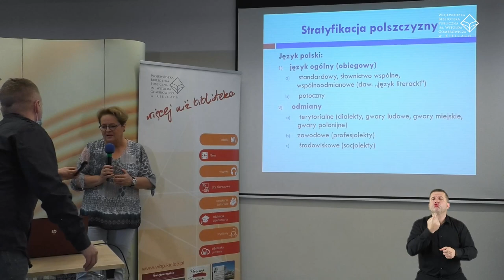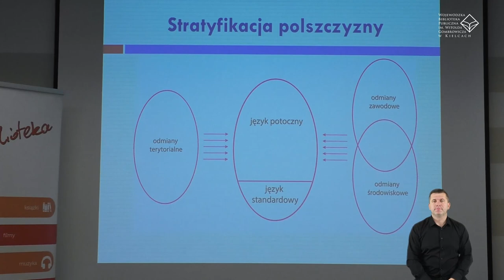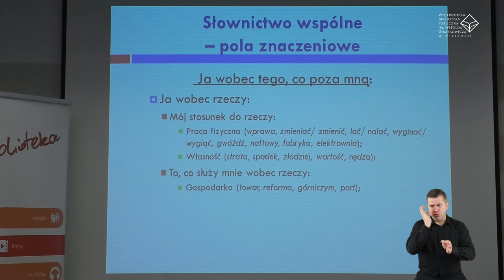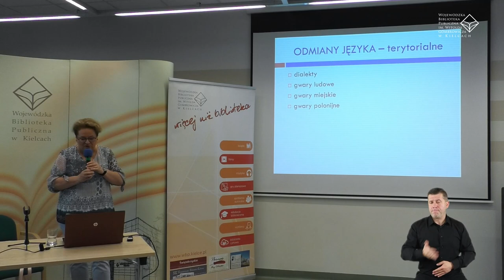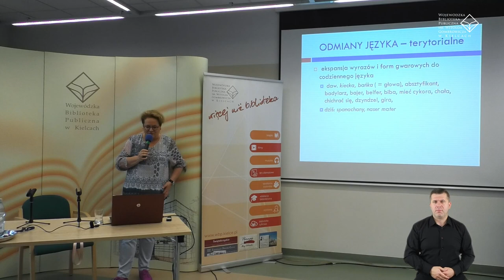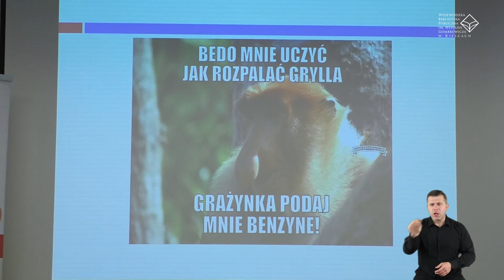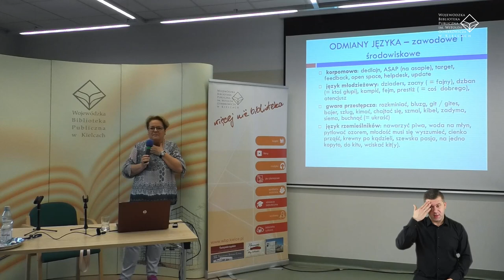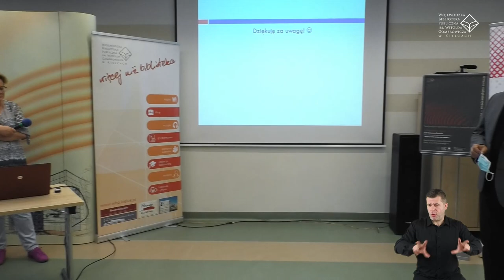Wykład: Język polski, jeden czy wiele? (PJM)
Wykład prof. Katarzyny Kłosińskiej "Język polski, jeden czy wiele?" z dnia 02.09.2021, zorganizowany w ramach programu "Gwara świętokrzyska - ocalmy ją od zapomnienia".